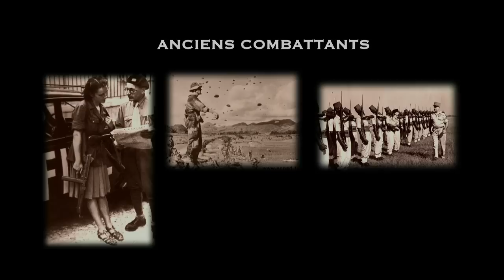Jean-Marc Todeschini à propos des anciens combattants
Le teaser de mon prochain film, produit par For All Tv's Program. Un documentaire de 52 minutes intitulé "Anciens Combattants, Acteurs de nos Mémoires".